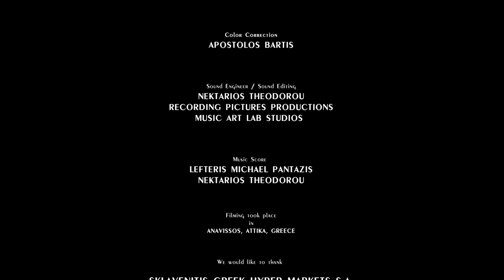Εδώ είμαι, κοιμήσου (I'm here, go to sleep) - short film by Nektarios Theodorou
Short film
"I'm here, go to sleep"
Script - Direction: Nektarios Theodorou

"Ther is no loneliness, by the time all our life is carried in (just) a photo.
There is no death, where there's a memory. Where there's love and embrace.
There is no serenity, when your person can't whisper in your ear 'I'm here, go to sleep'.
Are companionship and loneliness friends or enemies?
A mathematical operation that swaps faces."

Short film "I'm here, go to sleep"

with
Stratos Hatzielias

Cast:
Gianna Parea
Georgia Douka

Script - Direction
Nektarios Theodorou

Production Director
Apostolos Bartis

Camera
Nektarios Theodorou
Apostolos Bartis

Technical Support
N.T.F. Team

Post Production
Nektarios Theodorou

Color Correction
Apostolos Bartis

Sound Engineer / Sound Editing
Nektarios Theodorou
Recording Pictures Productions
Music Art Lab Studios

Music Score
Lefteris Michael Pantazis
Nektarios Theodorou

Filming took place in
Anavissos, Attika, Greece

Sklavenitis Greek Hyper Markets S.A.
136 Kifissos Ave. Peristeri 121 31,
Attika, Greece